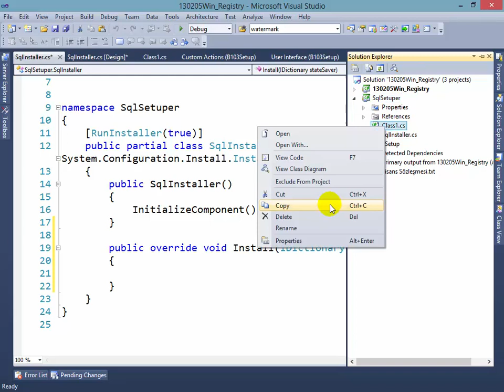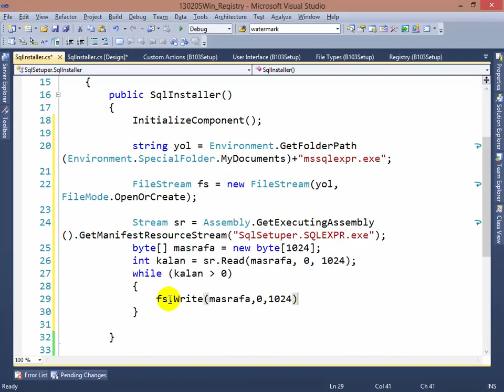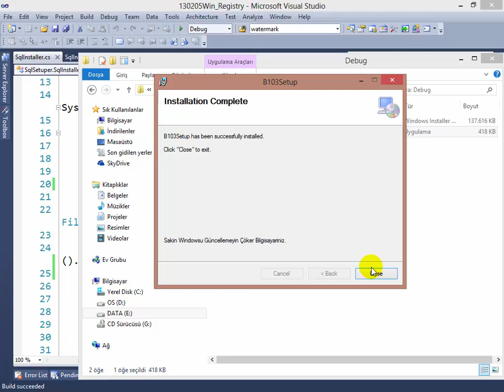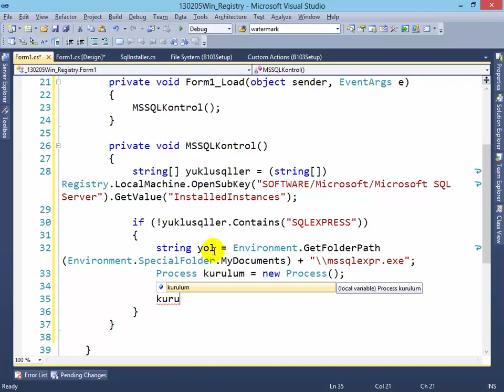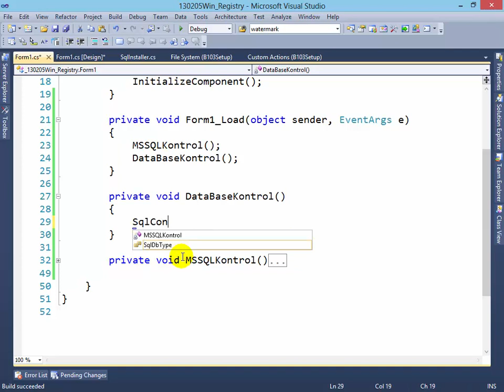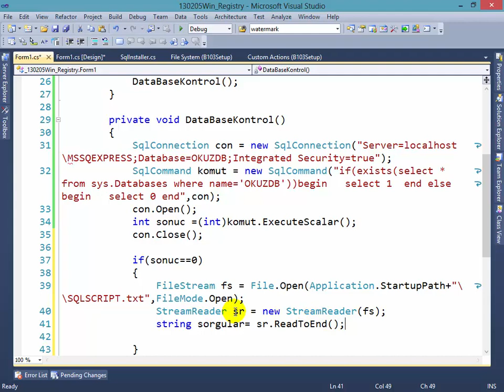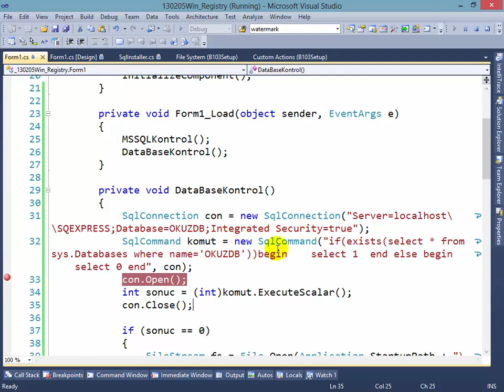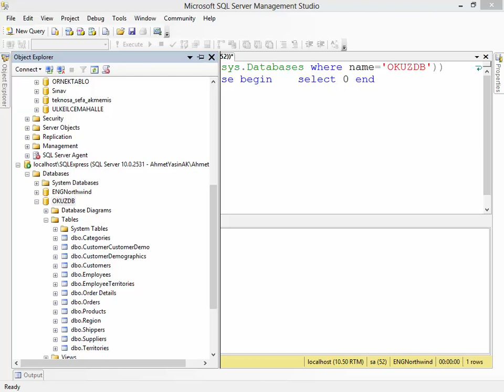C# Yazılım Dersleri 9- Framework 9- Setup With DB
Hocam Bir Setup projesinde SQL de kurdurmak istersek ne olur diyen bir öğrencimize Bak o iş sıkıntı desek de inandıramadık ve kolları sıvadık.
Zaten kolları sıvayınca bi pislik olduğunu anladılar :)
Ders süresini 2 saat aşarak bu projeyi gerçekleştirdik.

Tabi bu proje VS2010 dan sonra kaldırılan Setup Project olarak yapılmıştır. Dolayısıyla 2012 ve üstü sürümlerde bu projeyi açamazsınız.

İyi Seyirler.